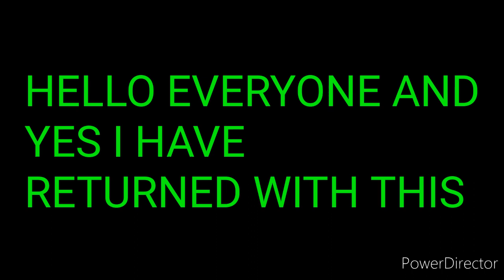FNaF 3 Purple Guy death but extremely gory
Yes I have returned with a classic the very thing that helped my channel get to this here and I'm happy that It got me this far on YouTube thanks everyone this is a 38 subscriber special for the people who just subscribed anyways bye for now and I'll see you in the next video bye